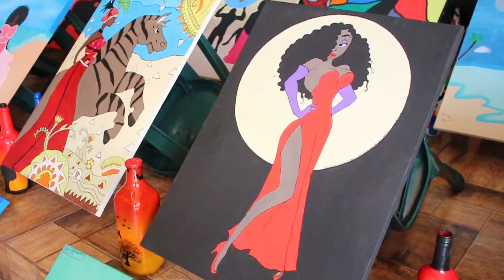Colégios Estaduais de Umuarama realizam pinturas com foco na consciência negra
De acordo com a professora, muitos até mesmo descobriram talentos e paixão pela pintura.